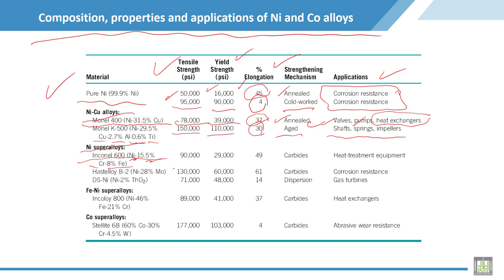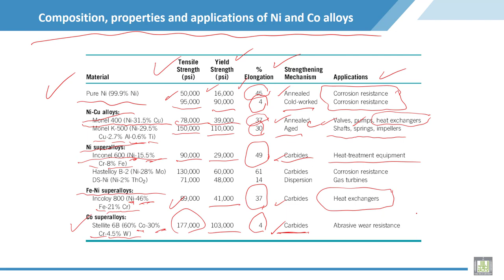Material Science - 2 | C7-L11 | Composition, properties and applications of Ni and Co alloys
Lecture 11 : Composition, properties and applications of Ni and Co alloys
Explain of Composition, properties and applications of Ni and Co alloys